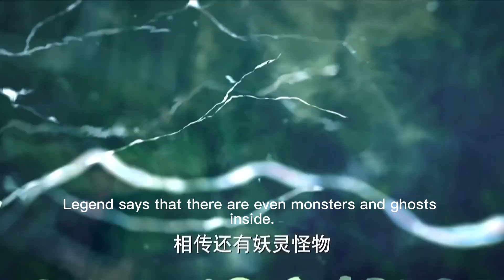不起眼的女孩竟是功夫高手，但功夫小子更勝一籌，一招制服她！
✨WDQK
【歡迎訂閲 「Kungfudream」！】

【劇情介紹】

夢想光耀門楣的少年林動（楊洋飾），機緣巧合獲得了上古至尊符祖留下來的神秘石符。從此之後眾多本與林動毫無牽連的武修宗派、豪傑名門以及中山國的三大超級宗派紛紛出現在林動身旁，就連他曾經遙不可及的仇人林琅天（吳尊飾），也開始對林動莫名的「關心」起來。在經受了宗族比武、諸侯大戰以及傳人繼承等諸多磨難後，林動靠著自己的勤奮努力和曠世機緣，練就了一身絕世武功，並分別受到了高冷女神綾清竹（王麗坤飾）和歡喜冤家應歡歡（張天愛飾）的暗中喜歡。但是，當年曾經危害一時的異魔餘孽再次出現於這片土地上，就連林動的宿敵林琅天也最終與異魔餘孽同流合污。林動只能聯合自己的兩個結義兄弟和身旁一干正義的武林人士，靠著當年符祖流傳下來的至高武學，同異魔餘孽展開了較量，最終林動守護了這片美好的大陸